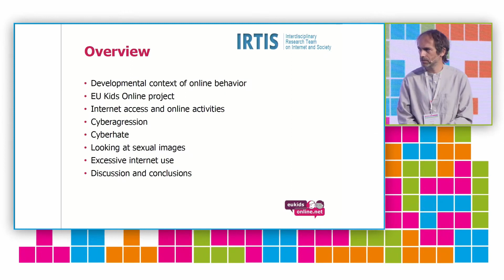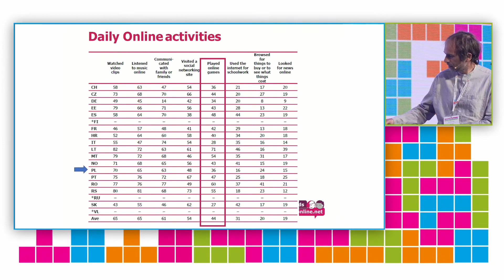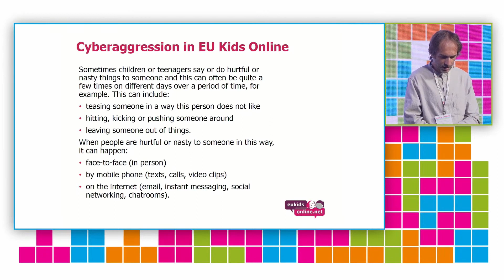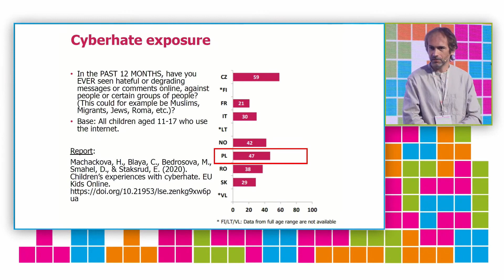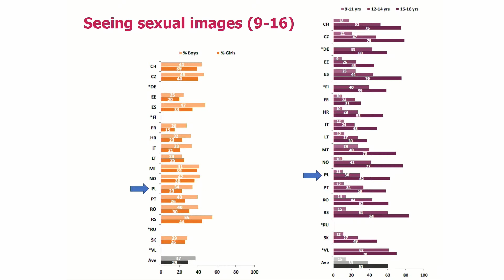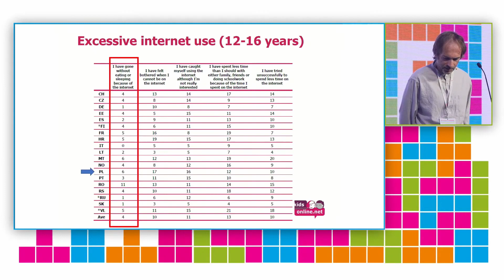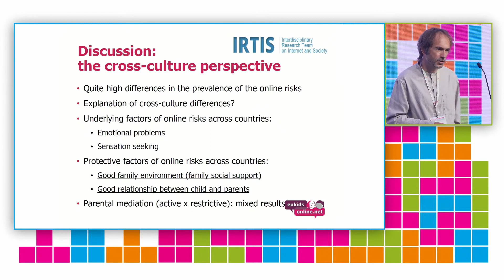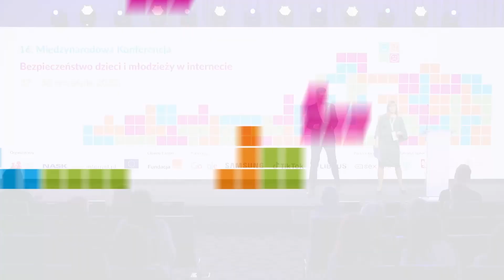Zagrożenia online wśród europejskich dzieci i nastolatków: wyniki badania, Prof. David Smahel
W prezentacji przedstawione zostaną zagrożenia online dotyczące europejskich dzieci i nastolatków. Wyniki będą opierały się na danych zaczerpniętych z projektu EU Kids Online. Projekt ten polegał na przeprowadzeniu badań na temat stosowania technologii wśród dzieci i młodzieży i prowadzono go w latach 2017–2019 w 19 krajach Europy. W każdym z krajów zgromadzono reprezentatywną próbę co najmniej 1000 dzieci w wieku 9–17 lat. W prezentacji wskazane zostanie rozpowszechnienie wybranych zagrożeń. Szczegółowo przedstawione zostaną następujące zagadnienia: cyberprzemoc; hejt (cyberhate); styczność z obrazami o charakterze seksualnym; oraz nadmierne korzystanie z internetu. Prezentacja obejmie również temat różnic międzykulturowych i specyficznych dla poszczególnych krajów zachowań ryzykownych dzieci i młodzieży online.

16. Międzynarodowa Konferencja „Bezpieczeństwo dzieci i młodzieży w internecie” jest największym w Polsce wydarzeniem dotyczącym kwestii zagrożeń i bezpieczeństwa online. Skierowana jest do przedstawicieli instytucji edukacyjnych, organizacji pozarządowych, administracji publicznej, wymiaru sprawiedliwości oraz branży internetowej.

Organizatorami konferencji są: Polskie Centrum Programu Safer Internet (PCPSI), które tworzą NASK Państwowy Instytut Badawczy i Fundacja Dajemy Dzieciom Siłę. Wydarzenie jest współfinansowane ze środków Unii Europejskiej. Głównym Partnerem konferencji jest Fundacja Orange a Partnerami – Google oraz Librus.